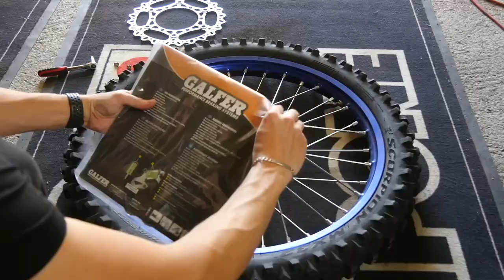LA PLUS BELLE MOTO QUE J'AI JAMAIS EU ! (ex-moto d'un pilote professionnel)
→ MA MOTO
● YAMAHA YZ450F 2020 endurisé par OTS Parts
- Préparation suspension et endurisation/courbe moteur par OTS Parts (venir de ma part)